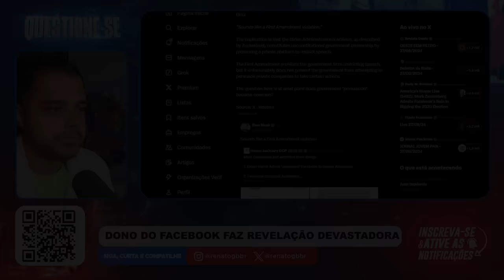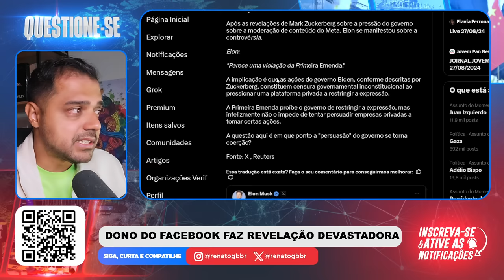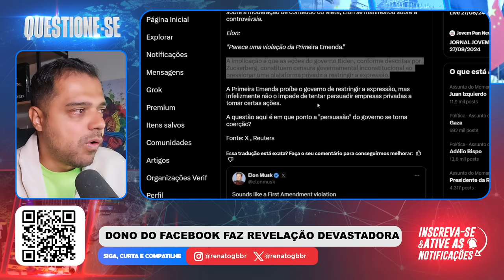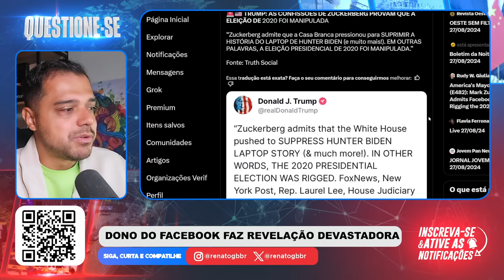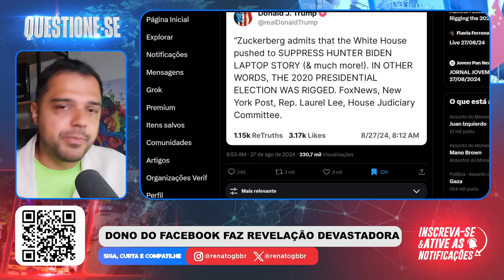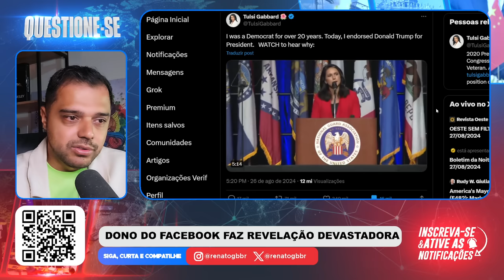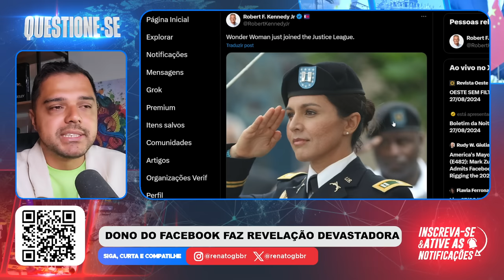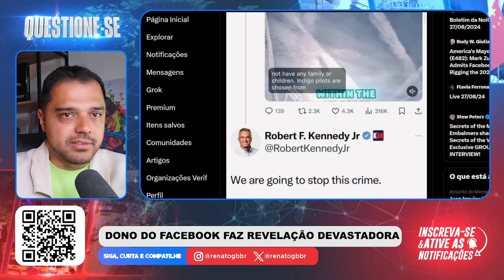Tem Algo MUITO FORTE acontecendo nos Estados Unidos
📱 Conecte-se Comigo 📱

📱 Conecte-se Comigo 📱

📝 Comente Abaixo 📝